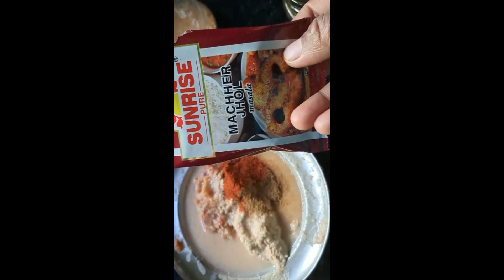fish masala recipe 😋😋